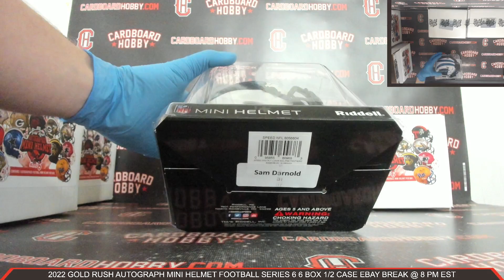2022 Gold Rush Autograph Mini Helmet Football Series 6 6 Box 1/2 Case Break eBay 12/12/2022